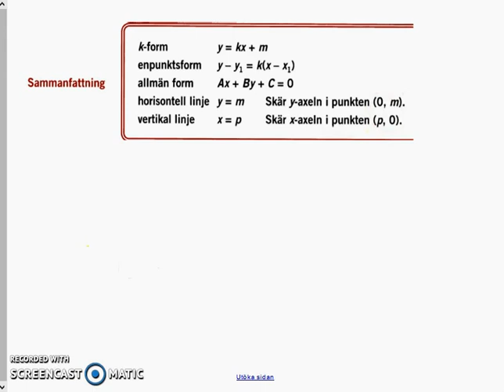Matematik 5000 - Ma 2a - Kapitel 1 - Mer om räta linjen